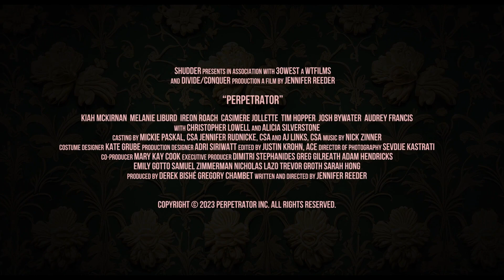Perpetrator (2023) Official Trailer